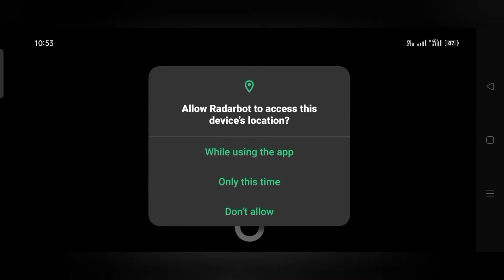AI ക്യാമറ യുടെ വേഗപരിധിയെ കുറിച്ച് അറിഞ്ഞാൽ ഞെട്ടും